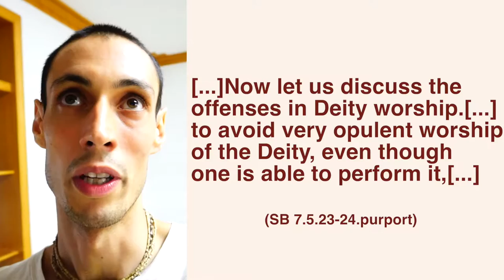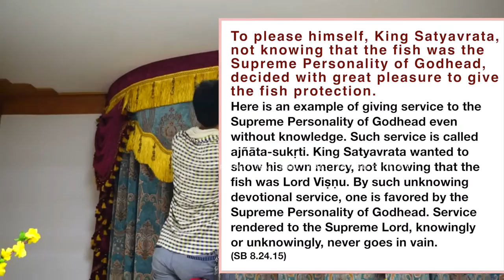HARE KRSNA CHINA! | New Altar Curtains! | Vlog 4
We have got the new curtain for Sri Sri Gaura Nitai !!